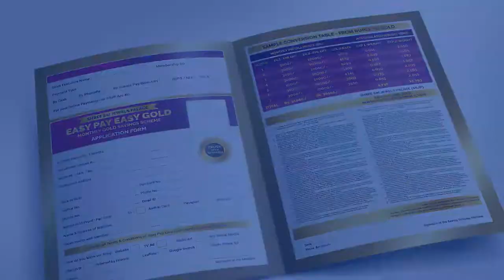GROMOR CREATIVE AND DESIGN SHOW REEL